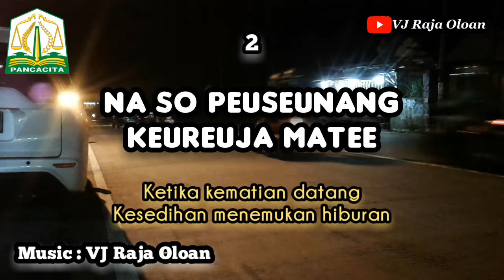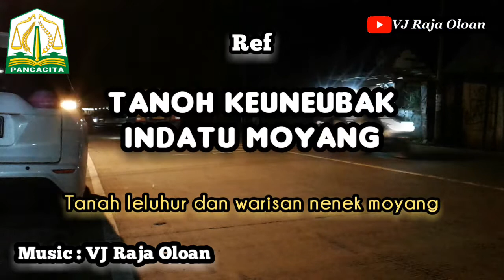ACEH LON SAYANG Instrumental Lirik & Arti Lagu Daerah Aceh. VJ Raja Oloan Music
ACEH LON SAYANG
Lagu Daerah Nanggroe Aceh Darussalam
Instrumental Lirik dan Arti Terjemahan

1
Daerah Aceh
tanoh lon sayang
nibak tempat nyan
Lon udep matee

Daerah Aceh
tanoh lon sayang
nibak tempat nyan
Lon udep matee

Tanoh keuneubak
indatu moyang
Lampoh deungon blang
Luah bukeon lee

Tanoh keuneubak
indatu moyang
Lampoh deungon blang,
Luah bukeon lee

( Musik )

2
Keureuja udep
na so peutimang
na so peuseunang
keureuja matee

Keureuja udep
na so peutimang
na so peuseunang
keureuja matee

Hate nyang susah
lon rasa seunang
Aceh lon sayang
sampo'an matee

Hate nyang susah
lon rasa seunang
Aceh lon sayang
sampo'an matee

Tanoh keuneubak
indatu moyang
Lampoh deungon blang
Luah bukeon lee
Tanoh keuneubak
indatu moyang
Lampoh deungon blang
Luah bukeon lee

1
Daerah Aceh
tanoh lon sayang
nibak tempat nyan
Lon udep matee

Daerah Aceh
tanoh lon sayang
nibak tempat nyan
Lon udep matee

Arti Terjemahan Bahasa Indonesia :
1
Daerah Aceh kampung halaman tercintaku
Tempat aku hidup dan mati

Tanah leluhur dan warisan nenek moyang
Daerah dengan bidang yang luas

2
Sementara kita hidup
Hal-hal kehidupan diatur
Ketika kematian datang
Kesedihan menemukan hiburan

Sementara kita hidup
Hal-hal kehidupan diatur
Ketika kematian datang
Kesedihan menemukan hiburan

Kesedihan terjalin dengan sukacita
Aku cinta Aceh sampai 'ku mati